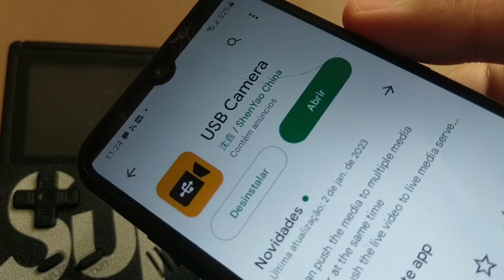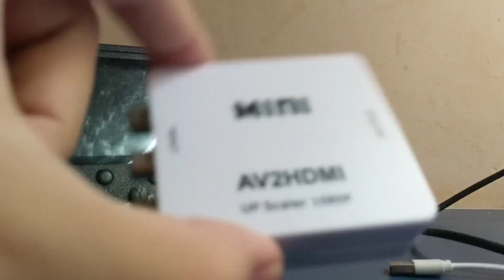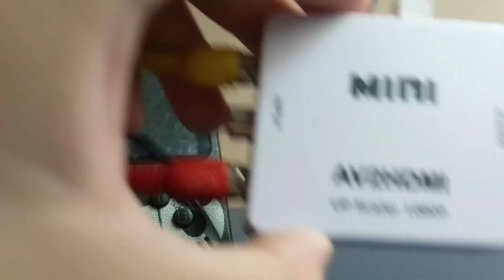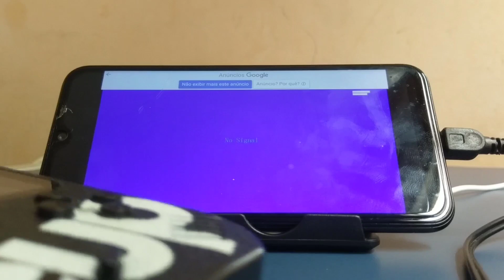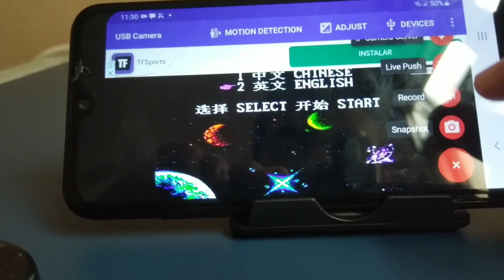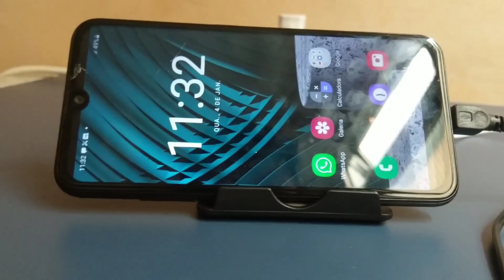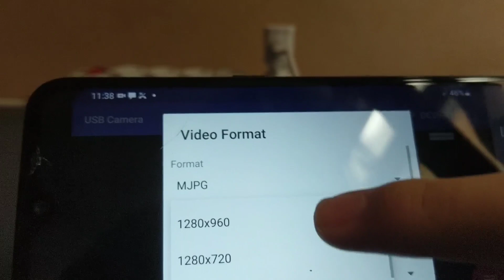Como Gravar A Tela Do Sup Pelo Celular Android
Vídeo ensinando como ligar conectar jogar gravar a tela do videogame portátil sup na tela imagem do smartphone celular android, usando adaptador cabo av rca, av 2 hdmi e placa de captura hdmi, samsung, no vídeo uso o galaxy a01.